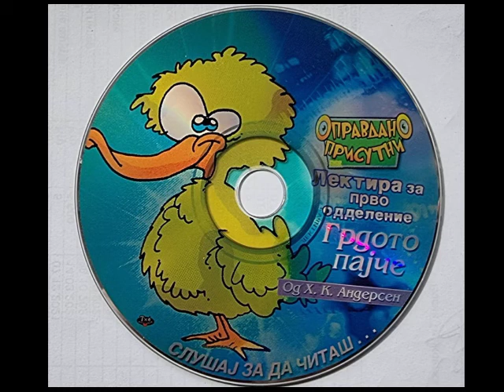Grdoto Pajce Lektira za prvo odd.X.K.Andersen DURDMOV Dimitar Vlahov-Skopje